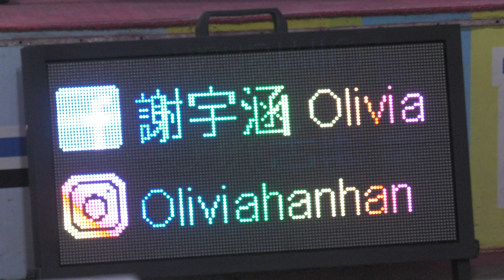2020.12.13. 4K/刀馬旦※李玟/謝宇涵 Olivia